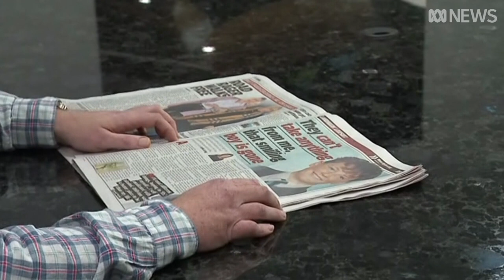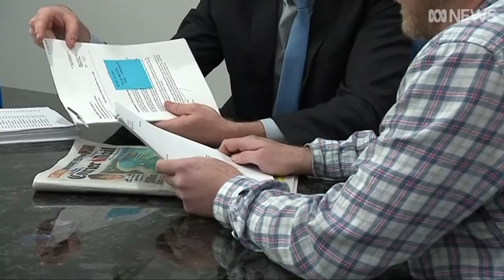Former student seeks $30m in abuse damages from Brisbane Grammar School | ABC News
A former Brisbane Grammar School (BGS) student says he wants his allegations of abuse against a former school counsellor heard in court, in a landmark case where he is seeking $30 million in damages.

David Welsh said he was one of more than 130 victims of paedophile Kevin Lynch, who raped and sodomised teenage boys while they were in the school's care.

Established in 1868, the elite private school is a non-denominational day and boarding school for boys in years five to 12, and is Brisbane's oldest secondary school.

Mr Welsh, 51, said he went from a smiling happy Year 11 boy to quiet and sullen after allegedly being abused by the counsellor in the mid-1980s.

Mr Welsh did not tell anyone at the time.

"There was a fear I would not be believed — it makes me extremely angry and I want justice," Mr Welsh said.

Mr Welsh said the abuse had left him with PTSD, depression and anxiety after using alcohol and gambling to try to ease the torment and shame.